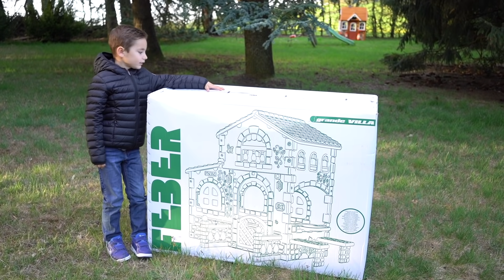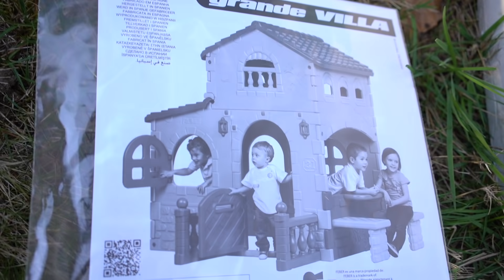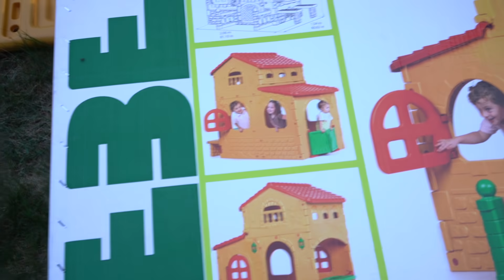LA VILLA D'ÉTÉ DE SWAN ☀️- Une nouvelle cabane pour jouer !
Swan découvre sa nouvelle villa d'été ! 🏡☀️
Une super cabane pour manger des glaces avec maman 🍦 ;)

Micro studio